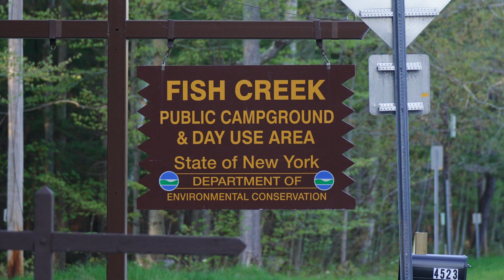A Jeep & Kayak Camping Trip in the Adirondacks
Warm days, cold nights & black flies.  Welcome to May in the Adirondacks! We spend a night in the Jeep on Fish Creek Pond campground. The next day we visit Raquette River Outfitters in Tupper Lake & take off in a small kayak to explore places the Jeep can't get to.  Fighting wind and a heavy load, we head up Fish Creek to spend the night at a primitive campsite.  May 2023.

Read Mother of God by Paul Rosolie: